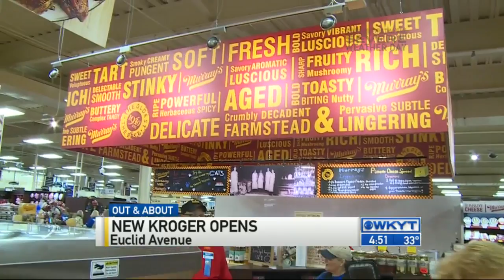WKYT News at 4:30 PM on 1-23-15